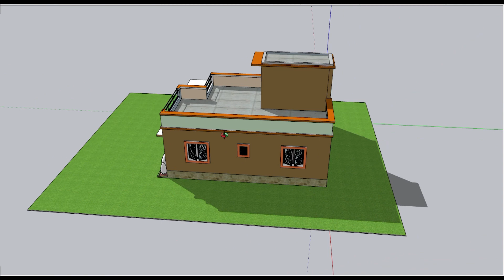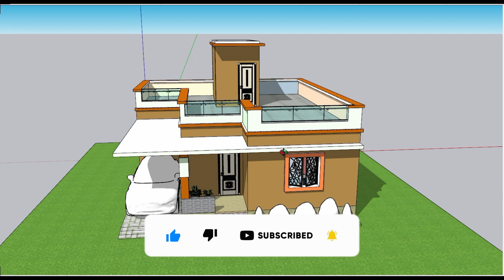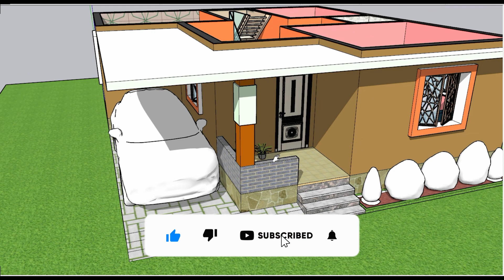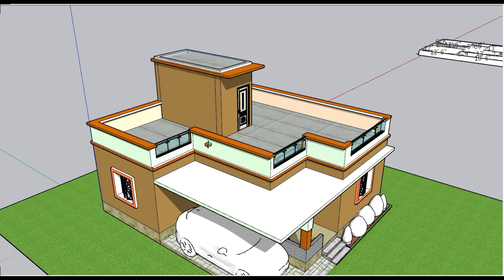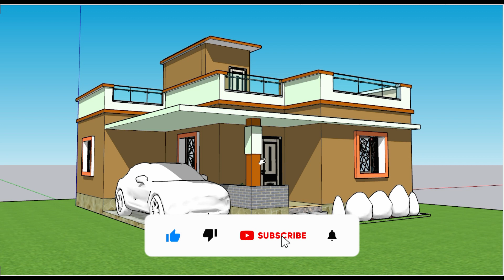30 x 33 HOUSE PLAN II 30 X 33 GHAR KA NAKSHA II 30 X 33 HOUSE DESIGN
30 x 33 HOUSE PLAN
 30 X 33 GHAR KA NAKSHA
30 X 33 HOUSE DESIGN
15x30 Ghar Ka Naksh | 15x30 घर का नक्शा | 15x30 House Plan | 15x30 Makan Ka Naksha | House Plans
1000 sqft house plan with 3 bed rooms II 30 x 33 house plan II 30 x 33 ghar ka naskah
nakshayour quires
shreev l home plan
35×40 house plans
3 bedroom floor plan with dimensions
3 bedroom house floor plans with 3d models
simple 3 bedroom house plans in india
house plans with 3d desgin
house plans
house plans and designsHello !! friends I am Mr.Vishal Vishnu Kolage
I will be giving you the best of advice according to my knowledge in the field of civil engineering which will help you a lot in building your house , a house with perfect planning of your land and property & acquisition of space.
This will help a lot in building your house with innovative design.